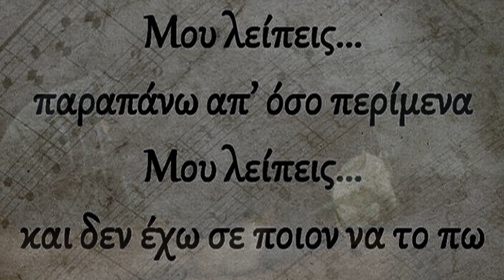Θα κρατηθώ - Γιάννης Πουλόπουλος HD 720p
Θα κρατηθώ - 1970
Στίχοι:  Δημήτρης Χριστοδούλου

Στίχοι.
Ας είναι κι από χιόνι το φιλί σου
ας είναι κι από θάλασσα πλατιά
ας είναι ένα μαχαίρι στην πληγή σου
θα είναι του καημού μου η φωτιά

Θα κρατηθώ
να μη με πάρει ο άνεμος
σαν έρθεις
θα κρατηθώ
να μη χαθώ
Πόσες φορές
Σε πλήγωσαν σε πίκραναν σαν έρθεις
σαν το πουλί
στην μπόρα θα βρεθώ

Ας είναι από πέτρα η ματιά σου
θα είναι το φιλί σου μια ζωή
μια πόρτα είναι που άνοιξες βαθειά σου
τραγούδι που του άνοιξες να πει

Θα κρατηθώ
σαν έρθεις
θα κρατηθώ
να μη χαθώ
Πόσες φορές
σαν το πουλί
   ΠΝΕΥΜΑΤΙΚΑ ΔΙΚΑΙΩΜΑΤΑ

Τα πνευματικά δικαιώματα ανήκουν στις εκάστοτε δισκογραφικές εταιρείες των καλλιτεχνών και στους δημιουργούς τους. Παρακαλώ o οποιαδήποτε δισκογραφική εταιρεία ή οποιοσδήποτε παραγωγός ή καλλιτέχνης δεν συμφωνεί με κάποιο από αυτά, να επικοινωνήσει μαζί μου ώστε να διαγραφεί το video.
Τα βίντεο δεν προορίζονται για παραβίαση πνευματικών δικαιωμάτων . Το ακουστικό περιεχόμενο δεν ανήκει σε εμένα δεν βγάζω κέρδος από αυτό το βίντεο, δεν είμαι κύριος πνευματικών δικαιωμάτων των φωτογραφιών, είναι από το διαδίκτυο.
Είναι καθαρά για διασκέδαση.
Καλή Ακρόαση σε όλους...